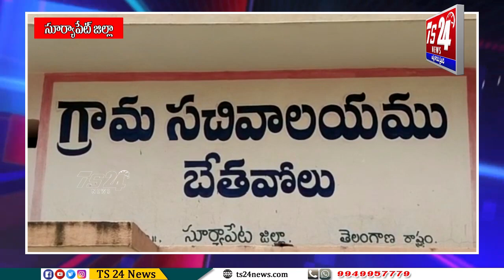మద్యం దుకాణం తరలించాలంటూ గ్రామస్తుల ఆందోళన...|TS24 News